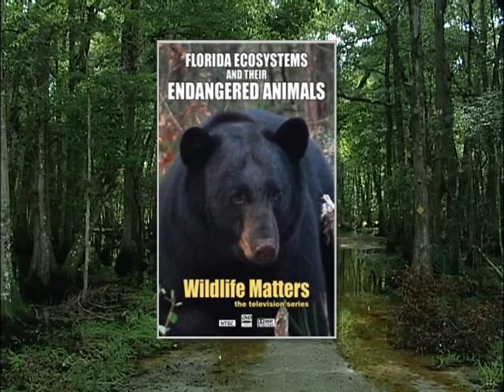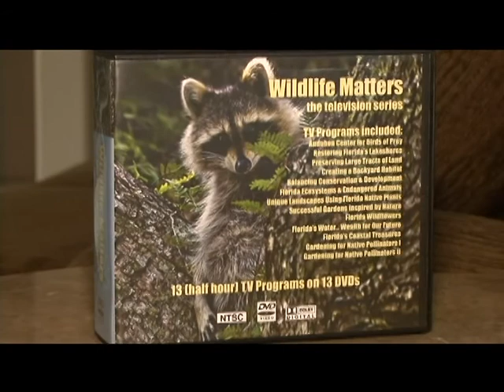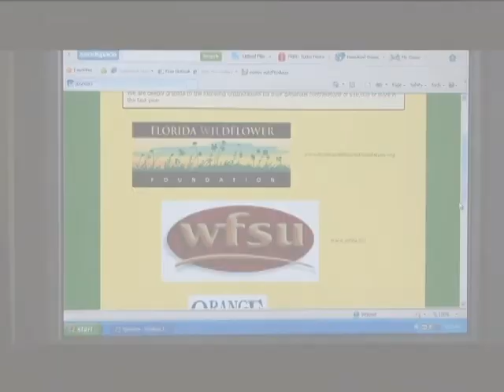Nature Wise - Get to Know Us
Learn more about the best source for wildlife and natural resource conservation in Florida. See how our non-profit organization is working to get everyone involved in taking care of our earth and its inhabitants...and helping to make everyone a self taught master naturalist.